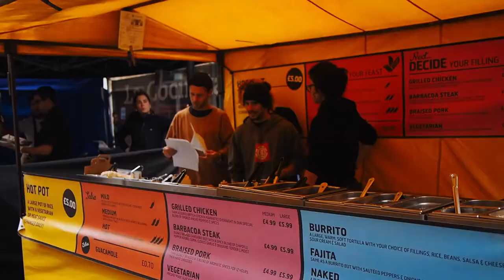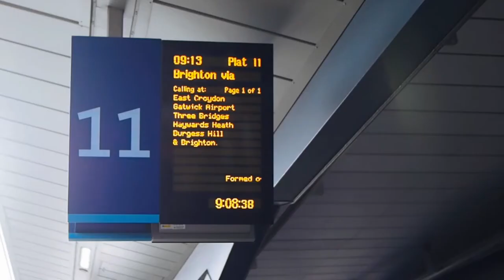LONDON & BRIGHTON 2016 | TOWER BRIDGE, BIG BEN, ROYAL PAVILION (FULL HD)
Spent a week in London for work so squeezed in as much sightseeing fun as I could in between time at the office, as well as a day trip down to Brighton on the Saturday before flying out!

Places of interest in order of what you see:

- Views over Angel, Islington (where my office was located)
- Wandering through Exmouth Market at lunch
- Buckingham Palace
- Feeding the squirrels at St. James Park bright and early at 7:00am
- St. Regis Canal
- Trafalgar Square and the National Gallery
- Big Ben
- Tower Bridge
- The Shard
- Catching the train to Brighton
- Brighton Pier
- The Royal Pavilion

SHOT WITH:

Olympus OMD EM-1 with Panasonic Lumix 20mm and iPhone 6s.

One For The Good Times by Jeff Kaale.